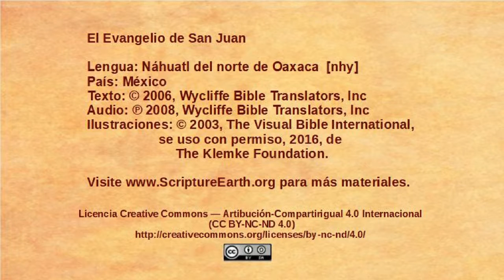Náhuatl del norte de Oaxaca - John 19:16-37 - The crucifixion [nhy]